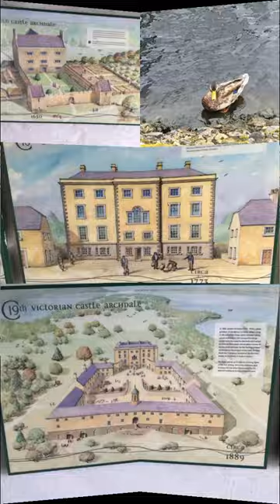Picture montage- Castle Archdale Enniskillen- Motorcycle run 5/9/20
These are some pictures taken from my bike run showing beautiful places here in Northern Ireland.
This is Castle Archdale Down in Enniskillen complete with coffee shop and marina plus caravan park.